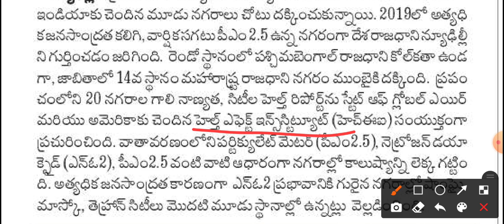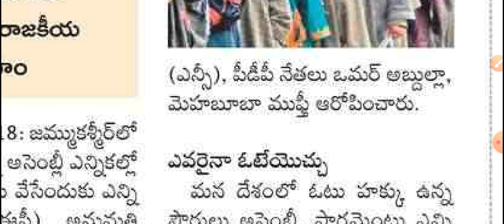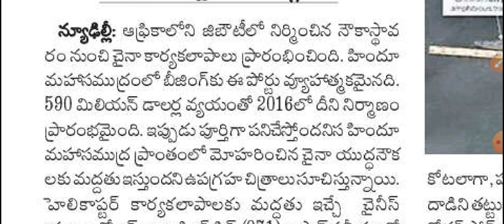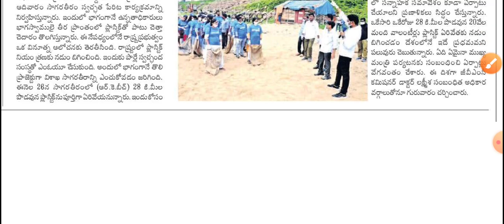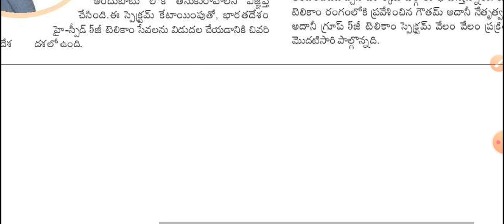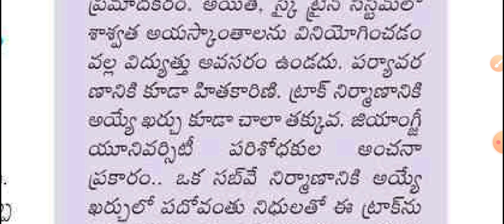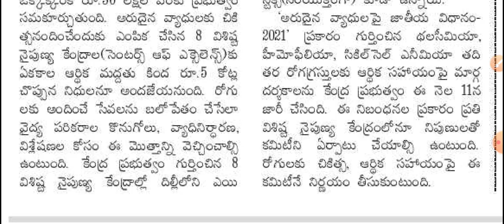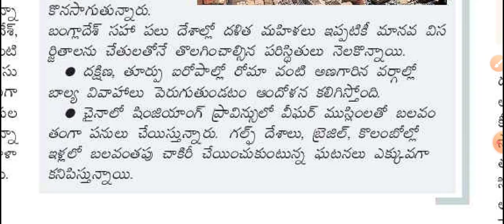Daily GK-CA News Paper Analysis Telugu | GK Paper Analysis in Telugu | 19 August 2022 Paper Analysis